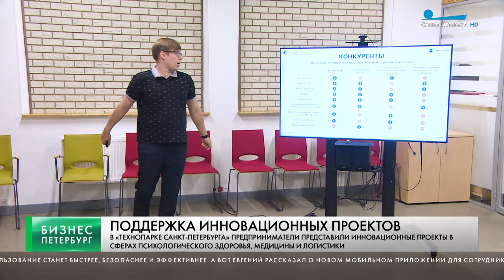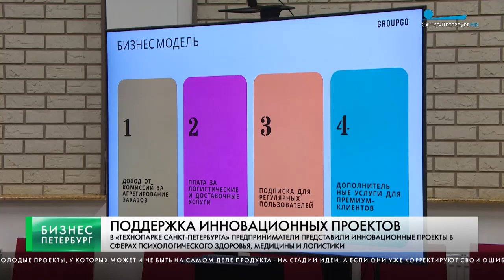Телеканал «Санкт-Петербург» на Random Pitch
Журналисты Телеканала «Санкт-Петербург» побывали на Random Pitch – открытой питч-сессии для инновационных стартапов, которую каждый месяц проводит «Технопарк Санкт-Петербурга».